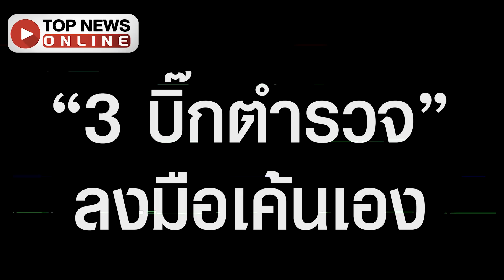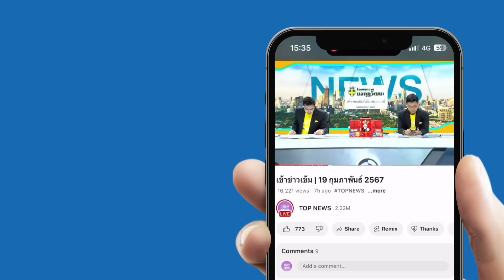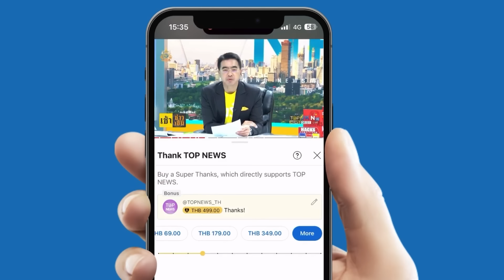จับแยกห้อง! “ทนายตั้ม-เมีย” เครียดหนัก “3 บิ๊กตำรวจ” ลงมือเค้นเอง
“ทนายตั้ม-เมีย” เครียดหนัก หลัง “3 บิ๊กสอบสวนกลาง” ลุยเอง สอบปากคำมาราธอนนานกว่า 5 ชั่วโมง ขณะที่พนักงานสอบสวนจ่อค้นรัง “ษิทรา ลอว์ เฟิร์ม”